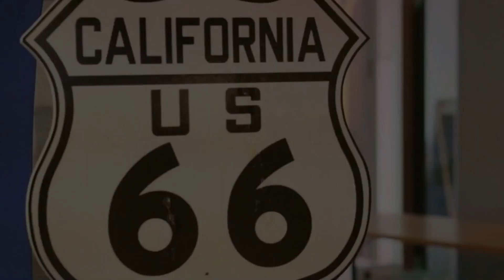HISTORY OF THE AMERICAN HIGHWAYS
Have you ever wondered how the American highway system came to be? Well, let's take a trip back in time to explore its fascinating evolution.
In the early 20th century, the need for better roads became apparent as cars grew in popularity.
In 1956, President Eisenhower signed the Federal-Aid Highway Act, leading to the construction of the Interstate Highway System.
This ambitious project connected the nation like never before, making travel easier and more efficient.
The interstate highways revolutionized transportation, shaping the way we move and interact with our surroundings.
Today, the American highway system continues to expand and improve, adapting to the changing needs of society.
So next time you hit the road, take a moment to appreciate the history behind the highways that connect us all.
Let take a look at the involvement surrounding the the history of the american highway system. Firstly. its the highway network, civil engineering, traffic engineering, highway development, urban planning,  highway design, and the american driving culture.